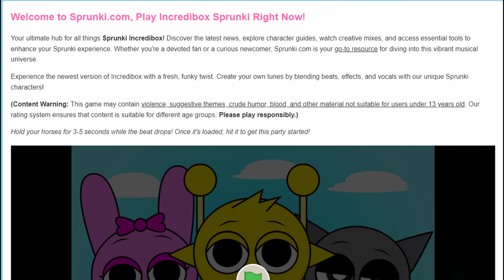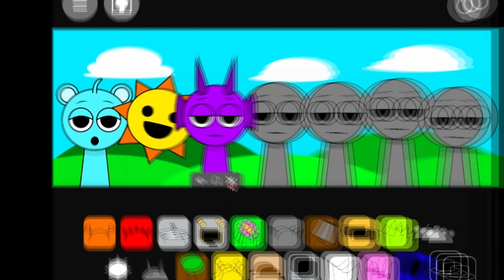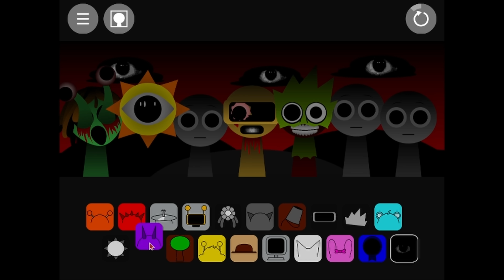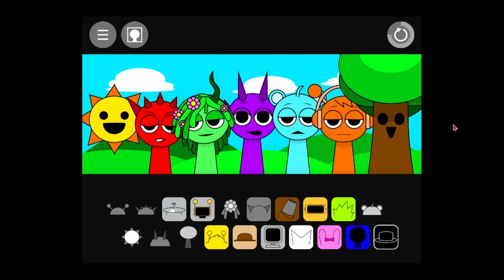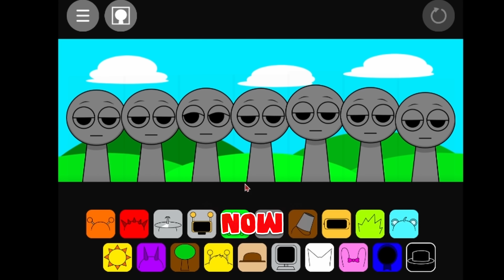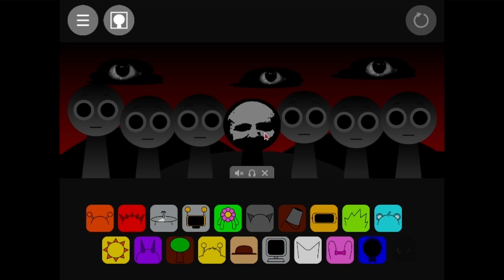Sprunki is NOT just a "PLAYFUL" Incredibox Mod... | Incredibox: Rapping On Mods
Equipment:
Pop Filter
Music Program
Microphone Arm

Wanna What Aqua Has To Help Him Make Music!? VIST HIS STORE HE HAS EVERYTHING YOU NEED!!

✧FAQs✧
⤷ age? Im 20 years old!
⤷what do you edit with? da vinci resolve and photoshop
⤷what are your talents do you have? draw, produce, edit, animate, rap, and more
⤷what annoys you? when people ask me to rap in call with them
⤷where do you see yourself in 3 years? At 3 million subscribers

edited by aqua-